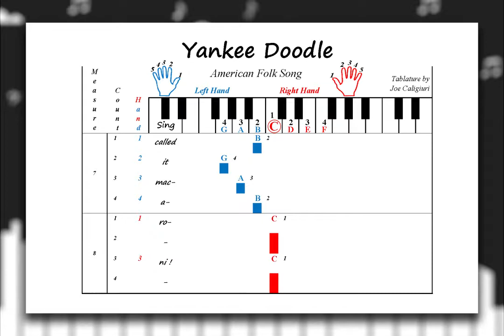Learn to Play "Yankee Doodle" American Folk Song | Play Piano by Letters (Very Easy Piano)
An Alternative Way to Learn and Play "Yankee Doodle" using Letters instead of Notes!